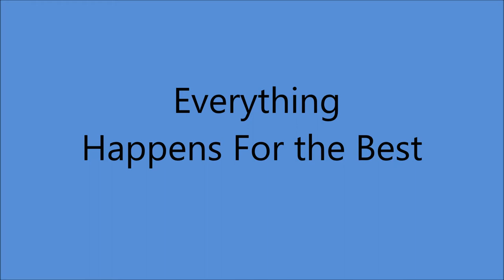Early Carson Robison - Everything Happens For The Best (1930).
Issued   on   Champion 16006 B.

 Recorded   29 January 1930 Victor Studio 44th. St. NEW YORK -
 Carson Robison [harmonica/vcl solo/gt]
Unknown [clarinet].

                            1925 to 1928 with Vernon Dalhart
                            1928 to 1932 with Frank Luther
                            1932 to 1939 with The Buckaroos (aka Pioneers)
                            1941 to 1942 with New Buckaroos
                            1944 to 1953  Mainly SOLO